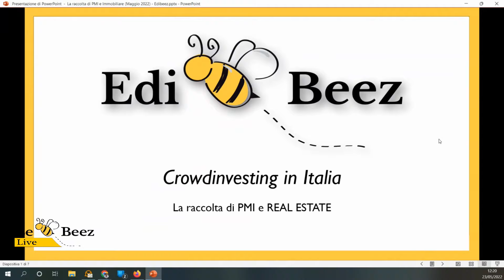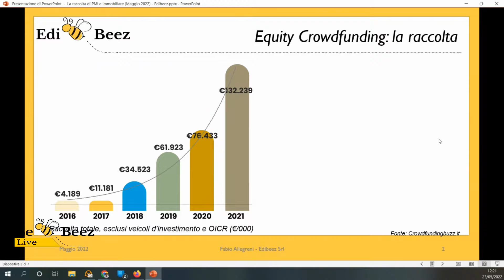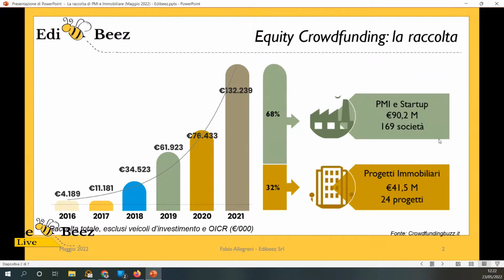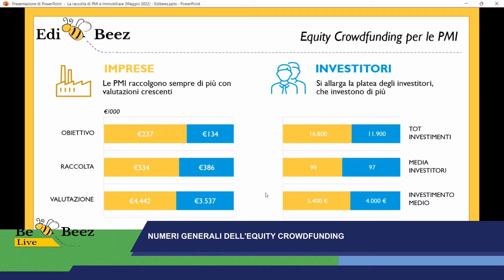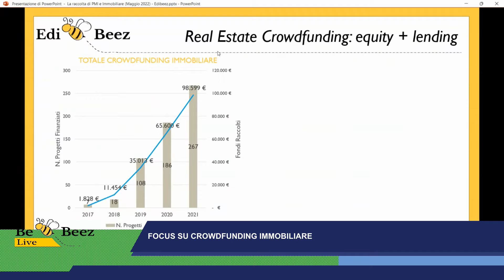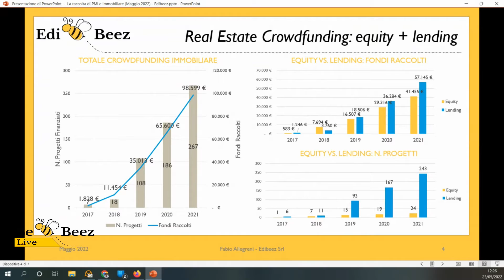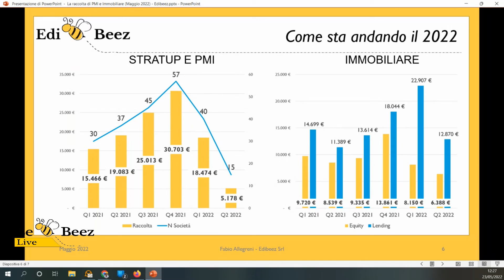BeBeezLive - 23 maggio 2022 - secondo blocco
Focus sull'equity crowdfunding, tutti i numeri del mercato
Ospite Fabio Allegreni, ceo EdiBeez srl

Conduce Stefania Peveraro, direttore BeBeez